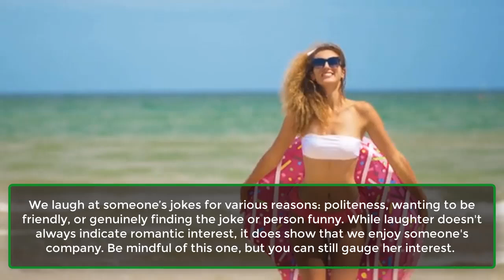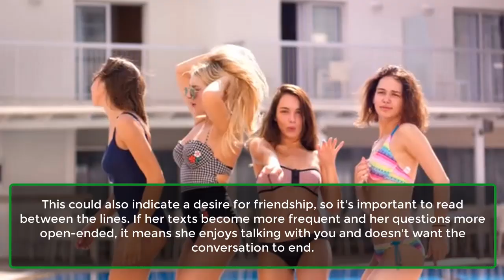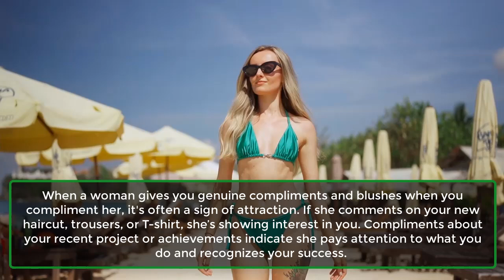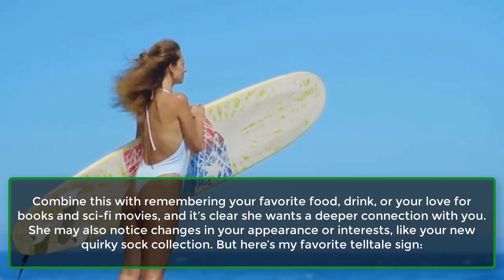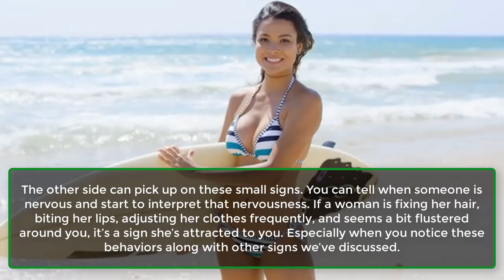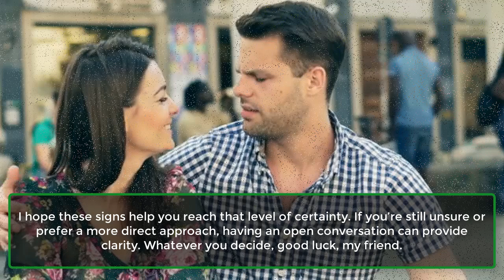If A Woman Is Secretly Attracted To You, She’ll Display These 8 Subtle Signs | Awesome Facts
Are you in a situation where you like a woman but aren't sure if she feels the same? It can be difficult to discern if a woman is attracted to you. Making a move without certainty can result in a harsh rejection that damages your confidence for months.
You're not alone—many of us have experienced this. However, there are subtle behaviors that can indicate a woman's secret attraction to you. Before you take a step, consider these 8 signs to gauge her interest.
1. She Looks For Opportunities To Touch You.
2. She Stares When She Thinks You’re Not Looking.
3. She Laughs At Your Jokes.
4. She Initiates Conversations.
5. She Likes And Comments On Your Social Media Posts.
6. She Gives You Sincere Compliments, And She Blushes When You Compliment Her Back.
7. She Remembers Small Details About Your Life.
8. She’s Nervous Around You.
Final Thoughts.
Feeling attraction—whether it’s sexual, mental, or purely romantic—impacts our behavior, and there are recognizable signs that indicate someone is attracted to us. These can include being frequently stared at, having small details about us remembered, receiving compliments, or experiencing subtle touches.
These are just some of the signals women give when they’re interested. It's natural to want to know if the feelings are mutual, as this could lead to something significant and potentially life-changing. Context is important, and I always aimed to be 80% sure before making a move.
I hope these signs help you reach that level of certainty. If you’re still unsure or prefer a more direct approach, having an open conversation can provide clarity. Whatever you decide, good luck, my friend.